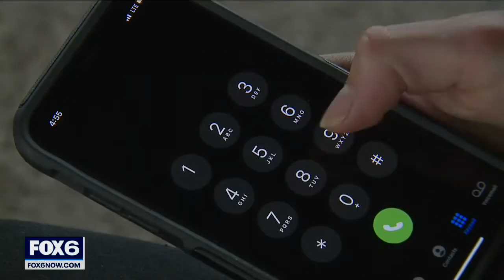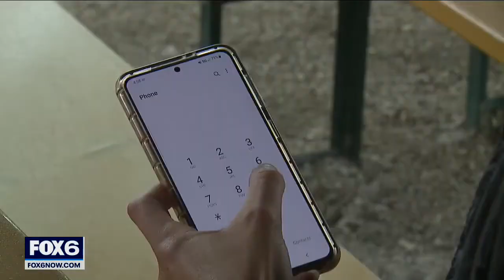988 Suicide & Crisis Lifeline launches Saturday | FOX6 News Milwaukee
The traditional 10-digit National Suicide Prevention Lifeline is becoming the 988 Suicide & Crisis Lifeline starting Saturday, July 16.